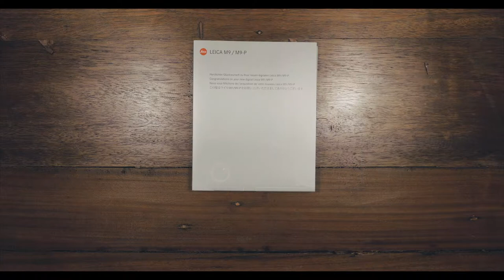Leica M9P A Boxing Video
After 5 years with the Leica M9P,  I've decided to let it go. It's kinda weird having this sort of attachment to an object but for years it's been with me everywhere. Used it as my main camera from travel shoots, to studio shoots, to product shoots, to astrophotography, to even events. Yes, it does have it's limitations. Specifically in low light. Metering takes some getting used to. Focusing is manual as well. It's a two handed operation so quick shots is hard. (unless you're doing zone focusing) There are definitely a lot more easier cameras out there. BUT...with all it's shortcomings, the images coming to of the M9 is really something else. Up until now (2017) I really haven't seen anything that can produce images as nice coming out straight from the camera.

Ray of Hope 1 by Magnus Ringblom
Peace of Mind 2 by Martin Landh